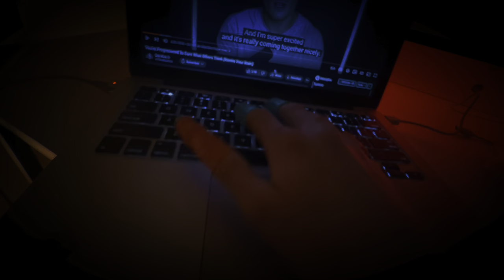asmr | creepy witch fingers and eyeballs 👀 🧙‍♀️ ~ (Halloween Edition) lofi ~ no talking 🎃👻